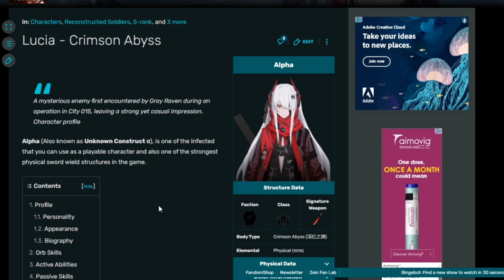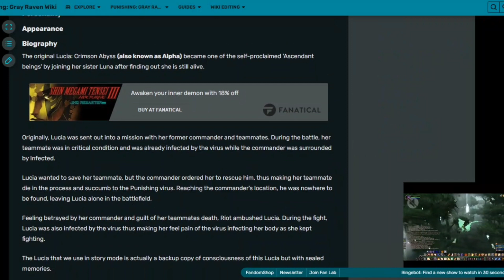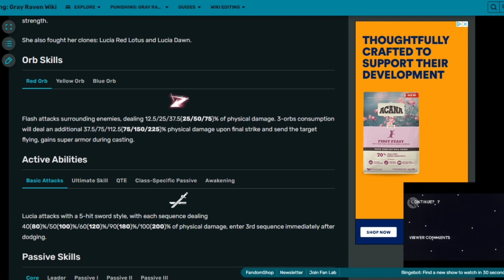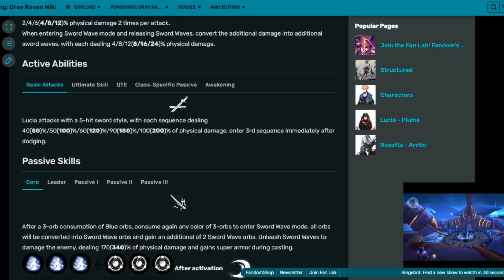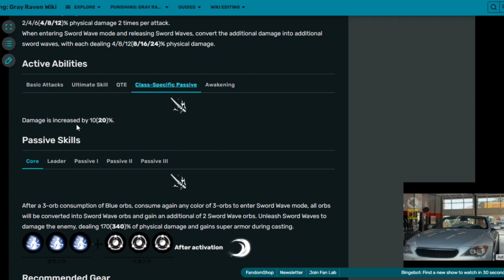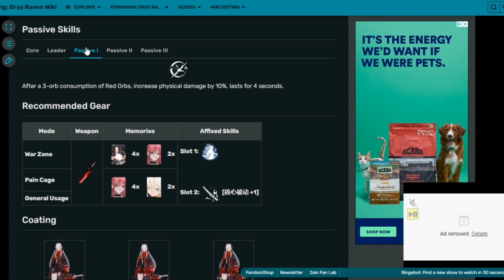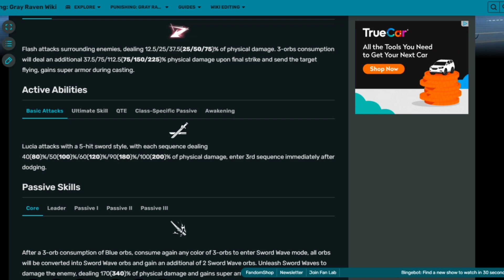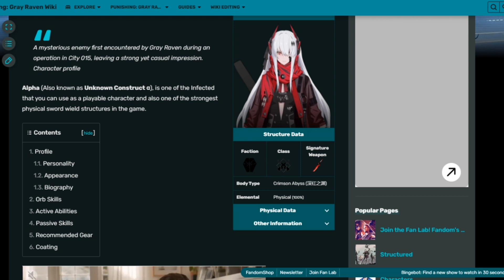THE CHARACTER EVERY PUNISHING GRAY RAVEN PLAYER IS WAITING FOR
So let's be honest; At this point just about everyone in the PGR community is simply waiting for Alpha and for good reason. In today's video we just do a brief breakdown on her kit and show why she is so good!